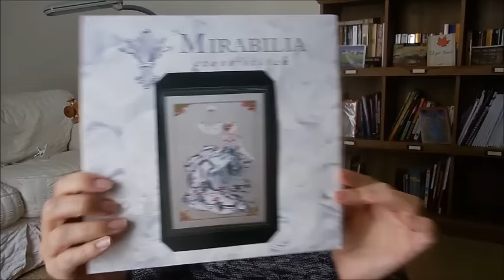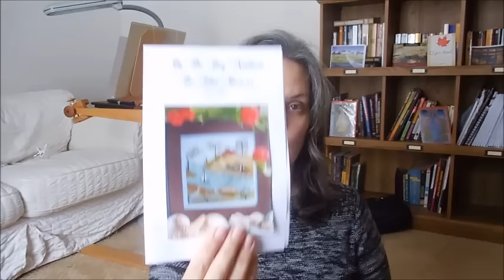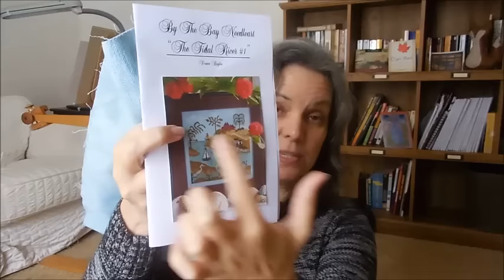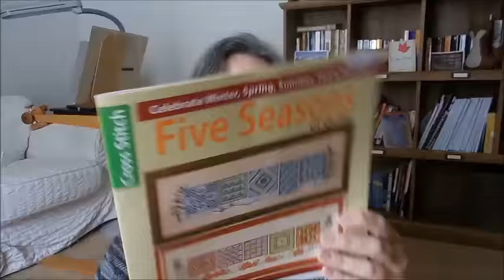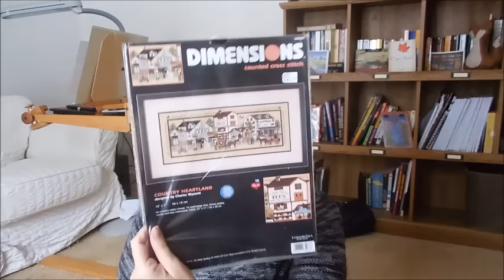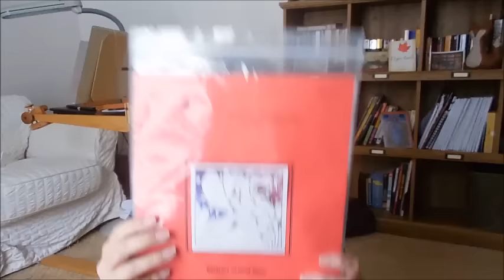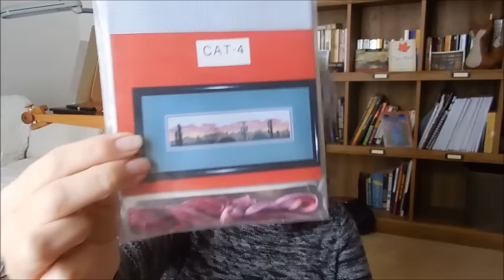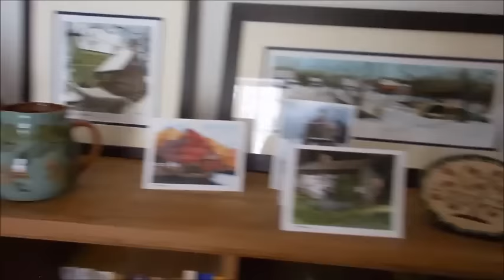FlossTube #4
Snow! WIPs! SINS! Also, bonus frozen husband. No worries -- he's all thawed out now.